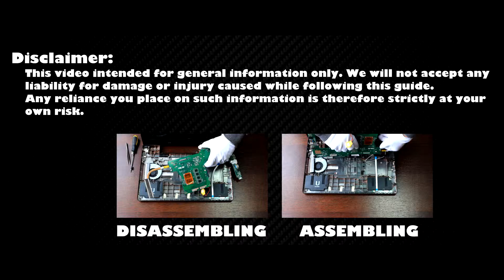Asus X501U, X501A Screen Replacement Guide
Use this repair guide to replace a cracked or broken screen on your Asus X501A, X501U laptop.

💻 *DESCRIPTION*
Welcome to HowFixit, your go-to destination for DIY repair guides! In this tutorial, I'll show you how to replace a cracked or broken screen on your Asus X501A laptop. DIY projects like these not only save you money but also empower you to understand and maintain your devices. Empower your repair skills on HowFixit – where tech solutions come to life!
This video guide applies to the following models: Asus X501A, X501U